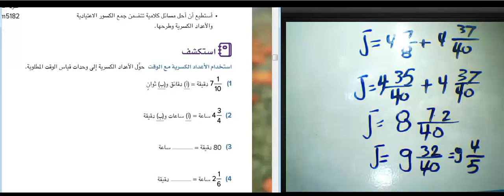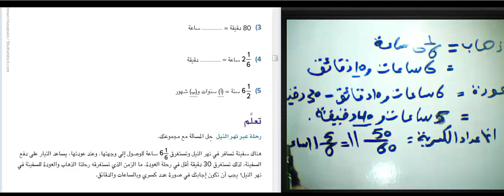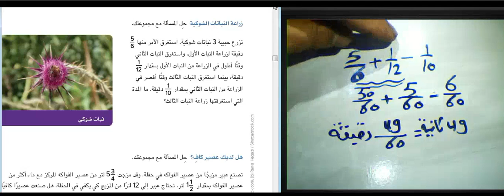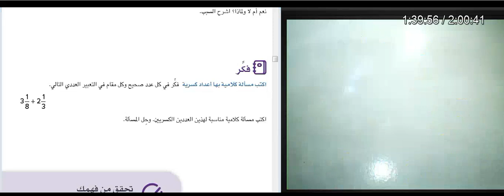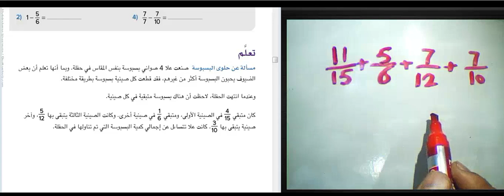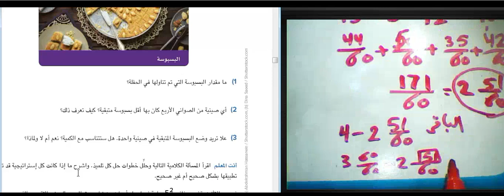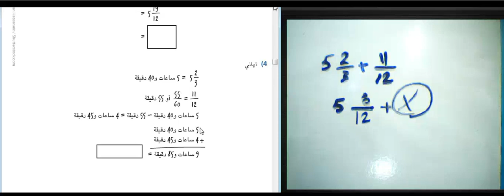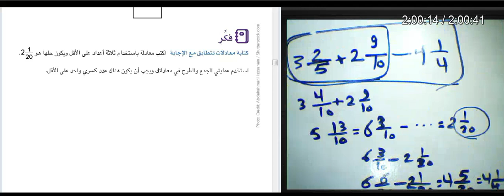رياضيات الصف الخامس الترم الثاني الوحده الثامنه المفهوم الثاني صفحه57:51# جمع الاعداد الكسريه وطرحها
جمع وطرح الكسور رياضيات الصف الخامس الابتدائي المنهج الجديد المنهج المطور حل كتاب المدرسه وحل سلاح التلميذ  بخمسه استخدام النماذج لجمع الاعداد الكسريه وطرحها جامعه اعداد الكسريه وطرحها مسائل كلاميه بها اعداد كسريه الدرس اربعه وخمسه وسته وسبعه وثمانيه من سلاح التلميذ المفهوم الثاني جمع الاعداد الكسريه غير متحده المقام وطرحها الدرس الاول جمع الاعداد الكسريه متاحه المقامه وطرحها الدرس الثاني ايجاد المقام المشترك الدرس الثالث تقدير الاعداد الكسريه المفهوم الاول التدرب على استخدام الاعداد الكسريه متحده المقام وغير المتحده المقام حل تمارين سلاح التلميذ الصف الخامس الابتدائي الترم الثاني الدرس الاول ودرس الثاني والثالث الوحده السابعه المنهج الجديد الصف السادس الابتدائي